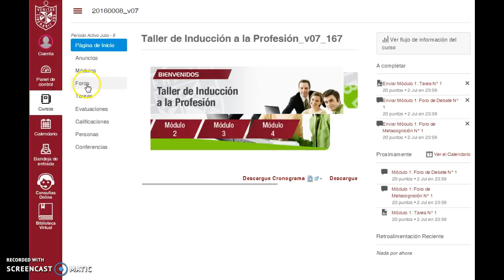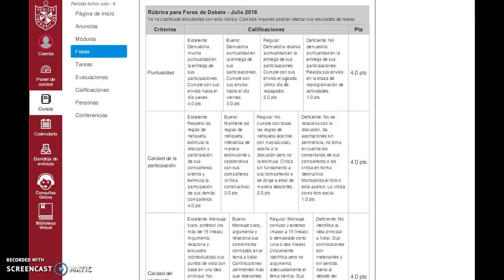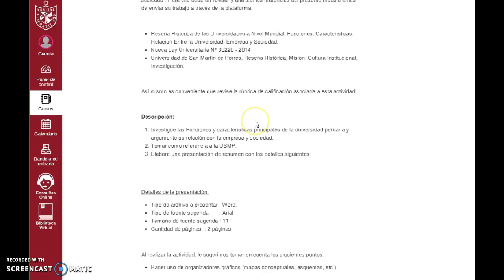Aula USMP: Vsualizar Rúbricas de Foros y Tareas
Aprende a revisar las rúbricas de calificación de los Foros y las Tareas en el aula virtual USMP